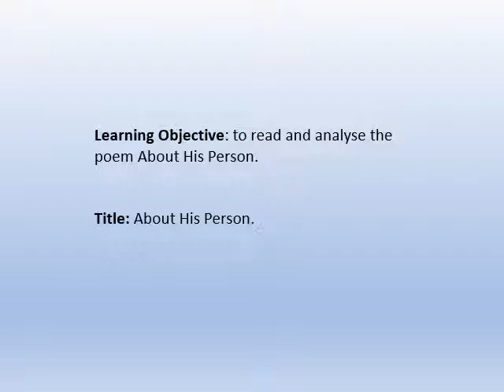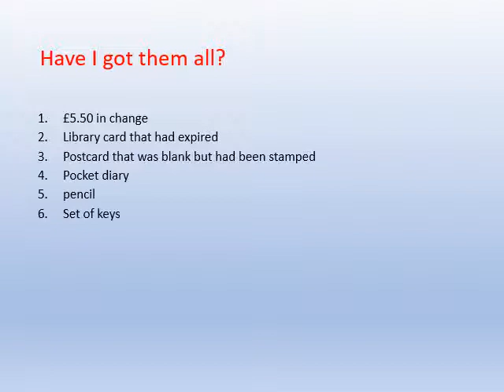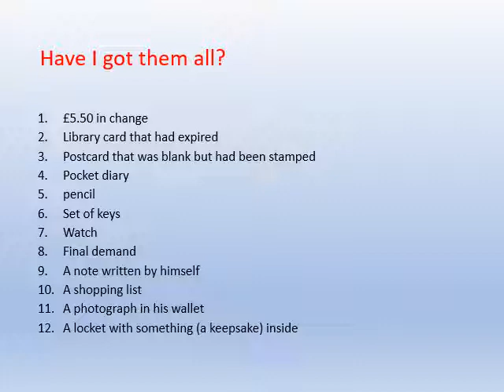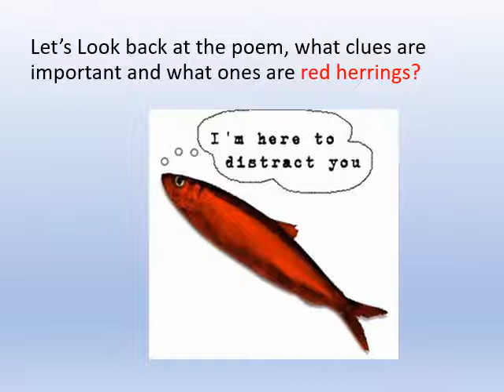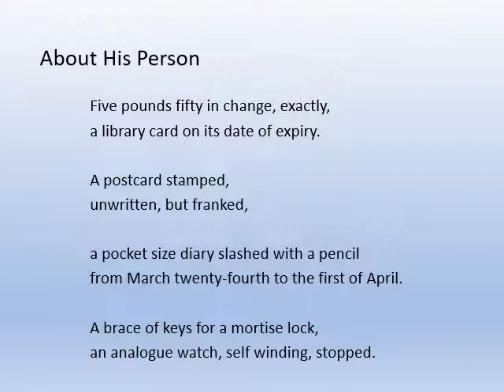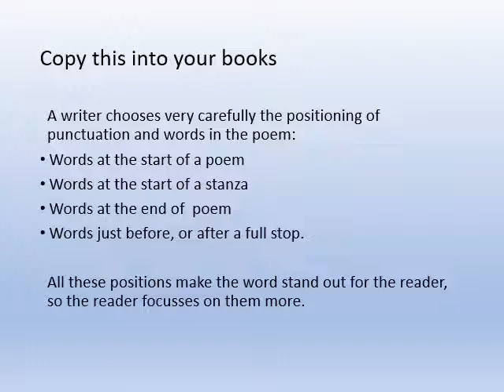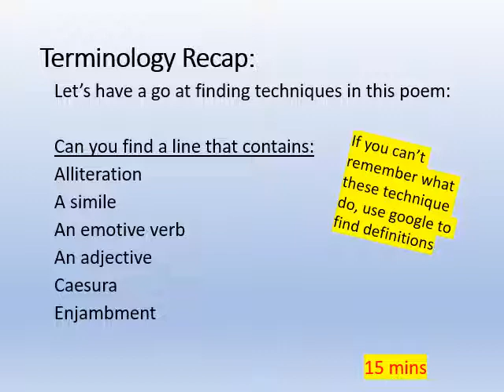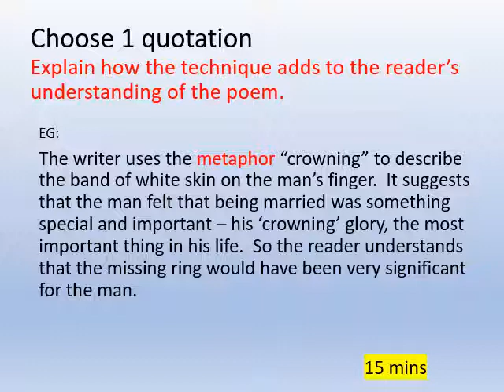about his person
Good afternoon Year 7 and welcome to another week of poetry! Today, we are going to be analysing a poem called About His Person, by Simon Armitage. We will be looking specifically at the skill of inference, a very important skill used in the analysis of poetry. At the end of the lesson there is a task that requires you to infer from a quotation found in the poem. This is the piece of work I would like you to upload to Classcharts. I'm very pleased with the work I have seen on Classcharts, so keep uploading so I can keep on giving you achievement points! Enjoy the lesson, Mr Houghton.